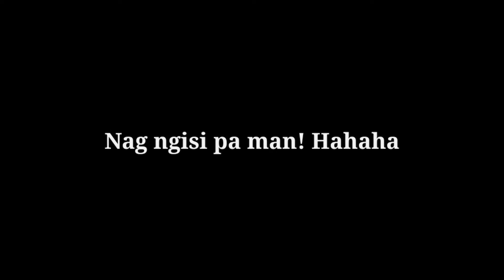Nabudol yata! 🤣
with Taking Bike Saturday/Biking is Life